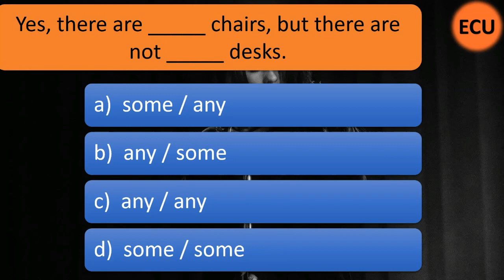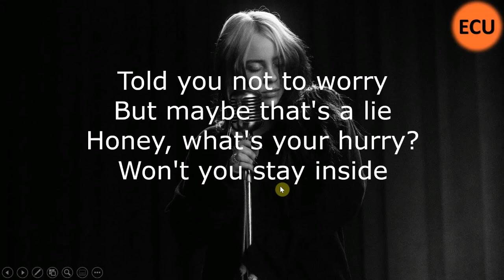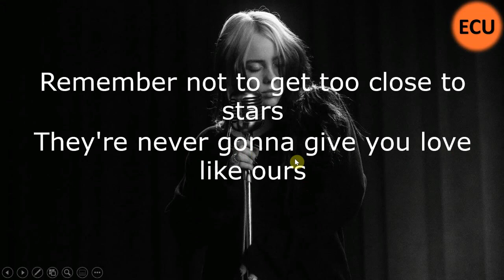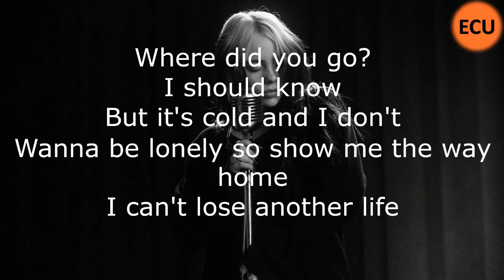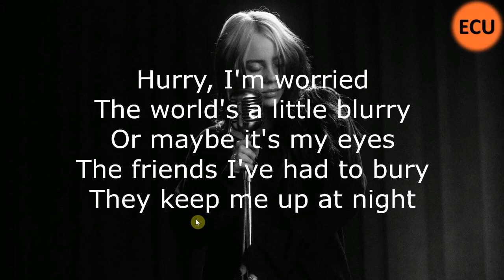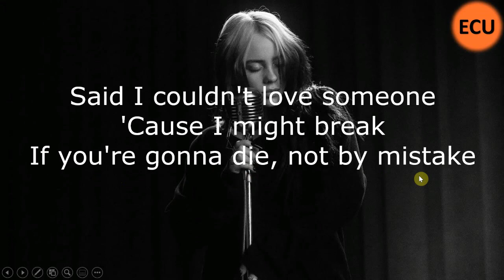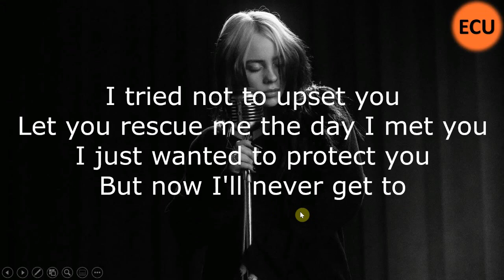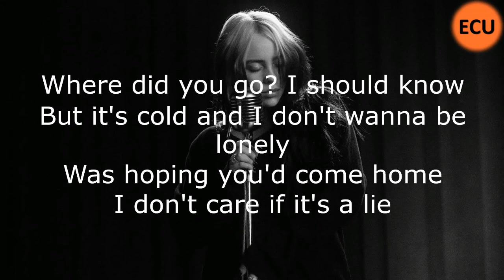Billie Eilish - Ilomilo Inglizcha Qo'shiq Tarjima Qilib Ingliz Tili O'rganing | inglizcha muzika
Hi, Ushbu video darslikda Billi Eilishning ILOMILO qo'shig'ini tarjima qilamiz. Ushbu inglizcha qo'shiqni tarjima qilishimni komentariyada anchadan beri so'rab kelayotgan edingiz mana bugun ushbu qo'shiqni navbati kelib tarjima qilamiz. Ushbu Ilomilo qo'shig'ini nomi judayam ajoyib - siz inglizcha lug'atdan qidirib ko'rgan bo'lsangiz kerak lekin tarjimasini katta ehtimol bilan topa olmagansiz. Billie Eilish ushbu qo'shig'ini o'zini eng yoqtirgan o'yinidan kelib chiqib nomlagan (buni qo'shiq matnini tarjima qilish jarayonida ham ko'rishingiz mumkin). Qo'shiqda unchalik murakkab so'zlar qatnashmagan, asosan tez tez ingliz tilida ishlatiladigan so'zlarni uchratishingiz mumkin. Umid qilamanki ushbu qo'shiq tarjimasi orqali siz yangi inglizcha so'z va iboralar o'rganib talaffuzingizni ham yaxshilashingiz mumkin.

EnglishClub_uz kanalidan uzoqlashmang

Qo'shiqdagi Foydali So'zlar:
lonely - yolg’iz
blurry – xira, jimirlagan
bury - ko’mmoq
keep (me) up – (meni) uxlatmaslik
by mistake - adashib
even if - hatto agar
upset - hafa qilmoq
protect - himoya qilmoq
rescue - qutqarmoq